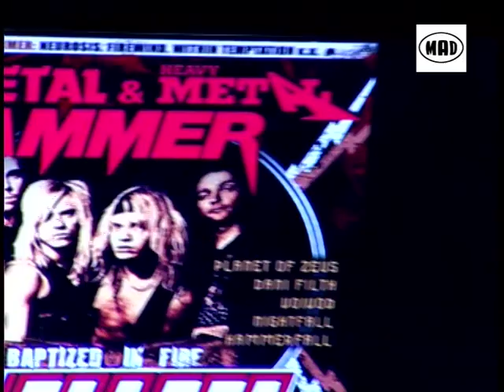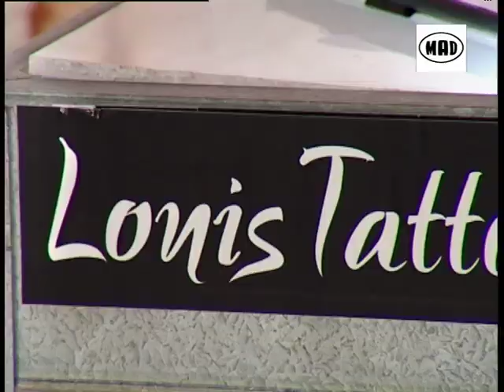Συνέντευξη Descending και νέα clips (TV War 04/02/13)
To TV War παρουσιάζει μεταξύ άλλων τα νέα βιντεοκλίπ των Rotting Christ, Bullet For My Valentine, Suicidal Angels & συνέντευξη των Descending.

Για να δεις την εκπομπή του Χάκου Περβανίδη "TV War" συντονίσου στο MAD TV κάθε Κυριακή, στις 00.00.